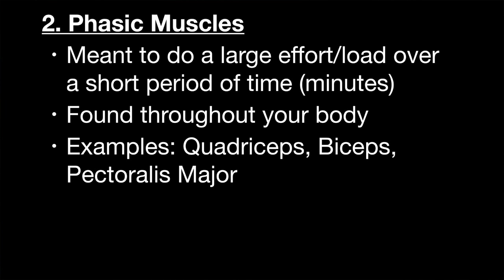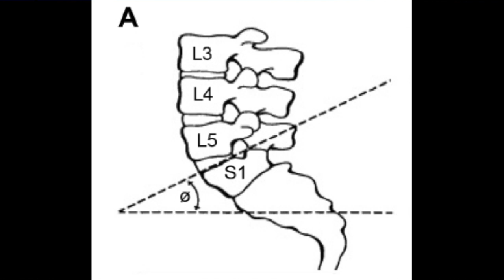Back Pain Solution: Ending Bad Sitting Posture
What is bad posture?

We sit more than ever these days. But most people don’t know how to sit without slouching. And their back and neck get tight, achy, and painful. Poor posture is not attractive. We end up having a rounded, hunched over spine and looking old prematurely.

What if there was a simple, effective way to learn to sit that didn’t require postural exercises, or straps, or fancy furniture, or constantly thinking about it? What if in the chair you are currently sitting in you could leave you feeling comfortable, pain-free, and energized?

It is possible! Dr. Brant Pedersen, a sports chiropractor in Los Gatos, California shares in this video what he learned from his studies with Noelle Perez in Paris, France. Dr. Pedersen has worked with thousands of elite athletes, but also many Silicon Valley tech team members, and common amongst all of them is inability to sit effortlessly and pain-free.

Some people “hold” a good posture, but they fatigue out and end up slouching when they stop concentrating on it. Others have given up on good posture years ago. But no one wants to end up stooped over and hunched as they age. And back pain and neck pain are ubiquitous.

In this TED-Style talk, given at Mint Condition Fitness in Los Gatos, Dr. Brant Pedersen shares the 3 Myths that we have been taught about good seated posture and the simple steps to end back pain. Dr. Pedersen doesn’t believe that people need chiropractic adjustments over and over and over to be healthy. He does believe that without learning to sit properly that tension, achiness, and back pain will keep reoccurring.

Attribution for images used in this video:
Thanks to Jean Couch, Jenn Sherer, The Balance Center, and Spinefullness for all your instruction, inspiration and use of photos you have obtained over the years to help teach others to sit in balance. Also, for helping introduce me to Noelle Perez and recommending that I travel to Paris to study with her. It was a defining moment in my understanding of posture and helping people live pain-free.

About Dr. Brant Pedersen:

Dr. Brant is a sports chiropractor and applied kinesiologist who founded Positive Motion Chiropractic in northern California (Los Gatos, CA). In his chiropractor practice he specializes in finding rapid and lasting solutions to muscle and joint pain issues. He received his first chiropractic adjustment when competing as a professional windsurfer and it opened his eyes to how quickly the body can heal when given targeted conservative chiropractic care. Dr. Pedersen graduated valedictorian of his class from Palmer College of Chiropractic West in San Jose, CA, maintains an adjunct faculty position at his alma mater, gives back through humanitarian chiropractic care, and loves everyday in practice. He enjoys sharing tips and tricks for how to stay active and pain-free and employs them daily to stay active as an extreme sports athlete.

Connect with Dr. Brant Pedersen, DC, CCSP